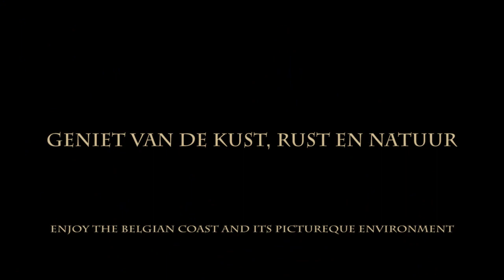De Goedendag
Hostellerie De Goedendag
Lissewege, Belgium